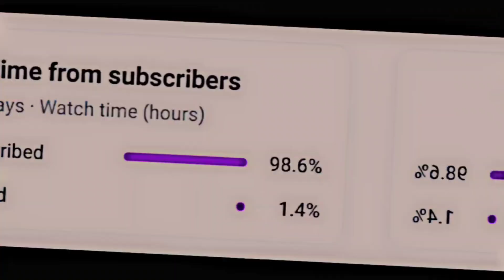NEWTON - EDIT 🔥|| NEWTON STATUS ♥️|| PHYSICS KING X SAHARA EDITZ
title :-

song name : Sahara
clips :- khud dhundlo
edit :- vita + Snapchat

none profit , education or personal use tips the balance in favour of use